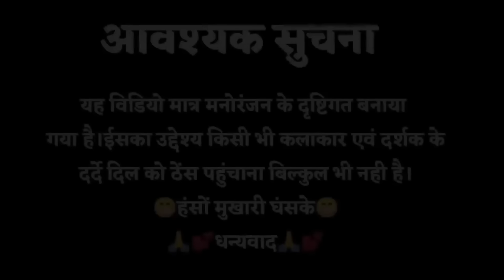SAJJAN SINGH KE BIDI 😂😂NEW CG FUNNY DUBBING||JANI DUSHMAN CG ||NEW CG COMEDY BY RAJU SINHA CG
🙏जय जोहार🙏
🙏जय छत्तीसगढ़🙏
संगवारी हो. ❤

मोर संगवारी हो आगे तुमनला गुदगुदाऐ खातीर नवा छत्तीसगढ़ी कामेडी  विडियो😃😃 तो पुरा देखव अउ मजा करव ! तो हंसते रहो मुस्कुराते रहो...  अउ कोनो गलती होही त क्षमा करहु 🙏🙏🙏
लईका ताओ यार😜😜 सिखत हो अभी 😍😍😘😘🥰🥰
मया बनाऐ रहु🙏🙏 जय जोहार

नशा ले दुर रहो,,,,, जनहित में जारी 😁

😂😂हंसो मुखारी घंसके😂😂